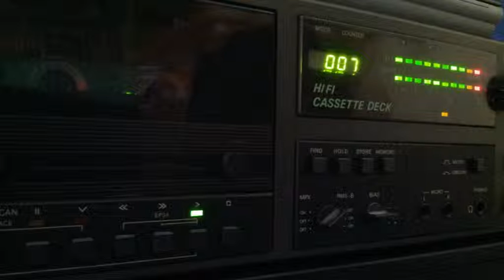[Tape 056] MK - Breakbeats 1997 [side A]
Dieses Tape bekam ich 1997 von einem Bundeswehr-Kameraden,
es war in einem erbärmlichem Zustand und bedurfte erst einer Reparatur bevor es abspielbar war. Das Original erhielt er zurück. Ich besitze eine Kopie mit einwandfreiem Band, jedoch hört man sehr deutlich wie das Original ausgesehen haben muss :)
Wer Angaben zum Tracklisting machen kann, darf
bitte gern kommentieren.
Viel Spass :)

30:20 - get the message - NEW DECADE